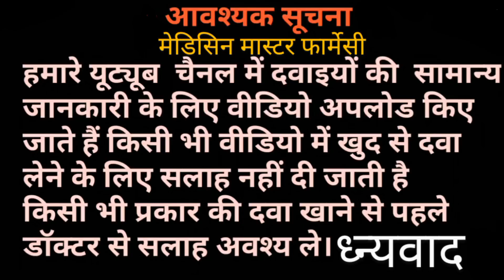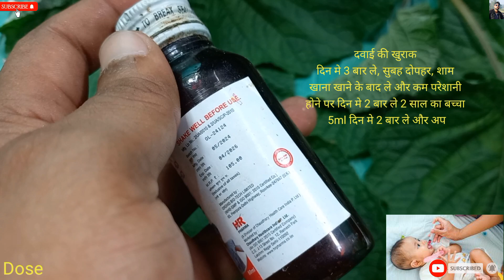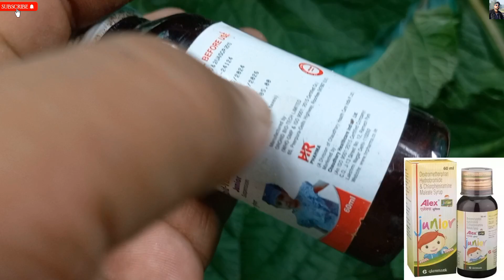Cold Vaar Suspension ! paracetamole Phenylephrine Cetirizine एलर्जी बुखार नजला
नाम -Cold Vaar Suspension
Salts-paracetamole Phenylephrine Cetirizine Use-एलर्जी -बुखार- नजला - खासी